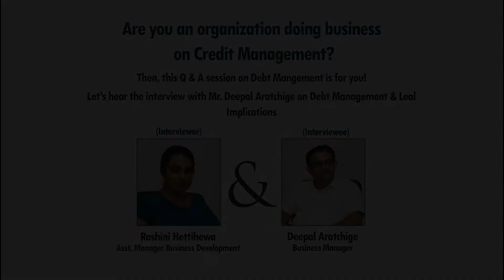McQuire Webinar #2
Debt Management and Legal Implications with Roshini Hettihewa (Asst. Manager Business Development) & Deepal Aratchige (Business Manager)